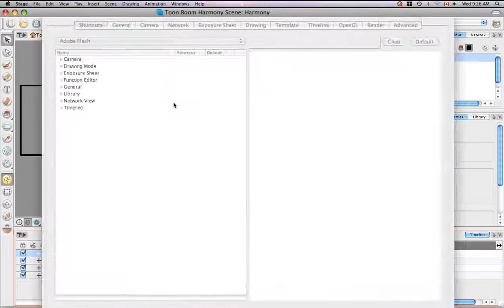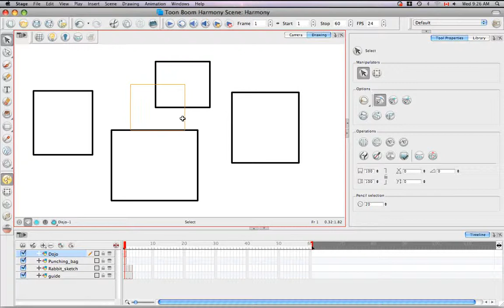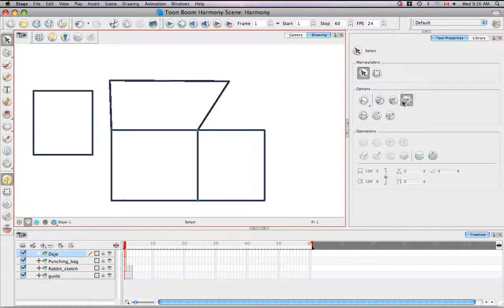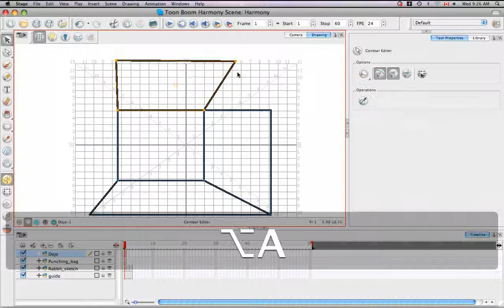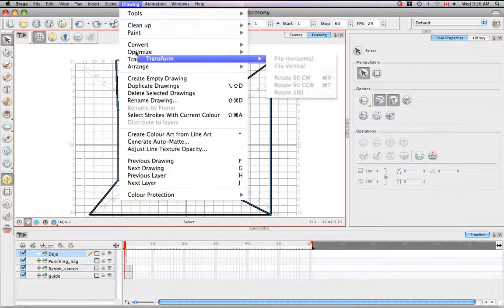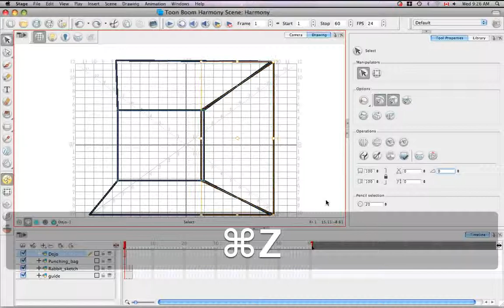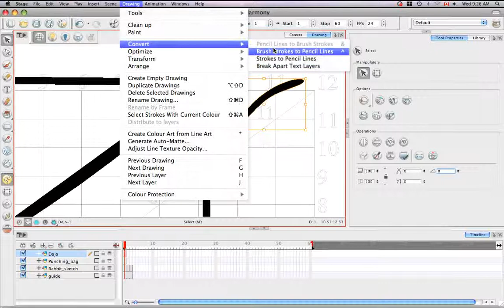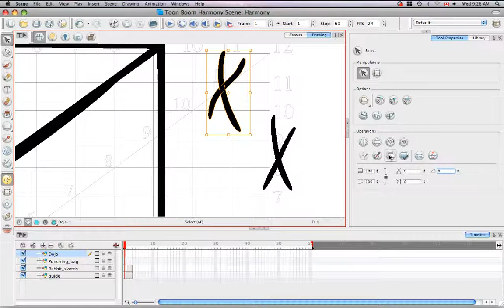13.Harmony Tutorials: Selecting Drawing Objects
Selecting Drawing Objects in Harmony